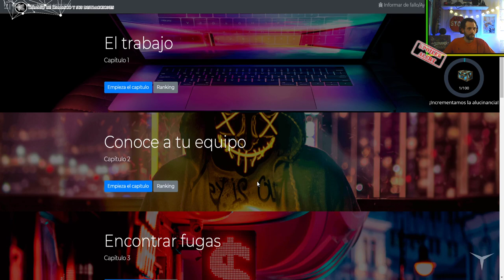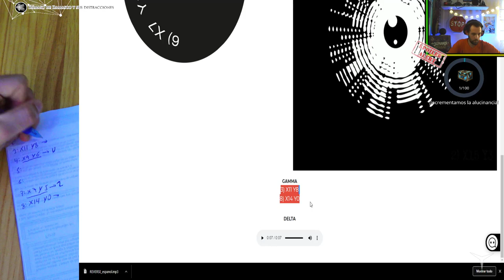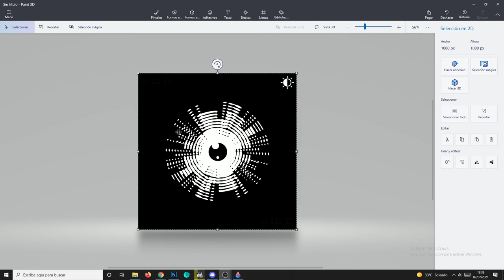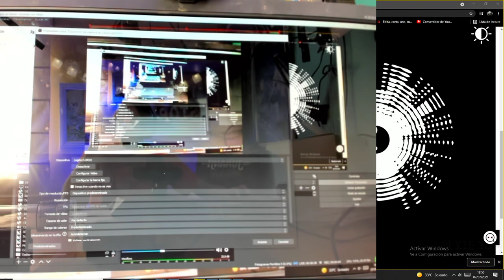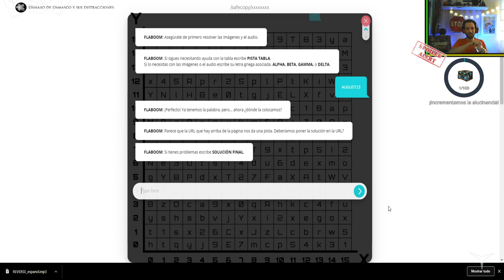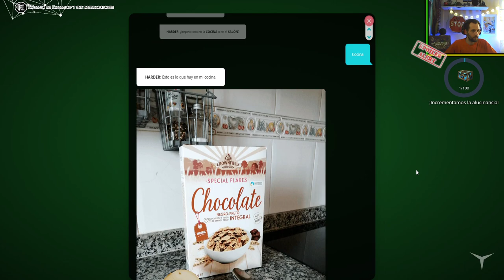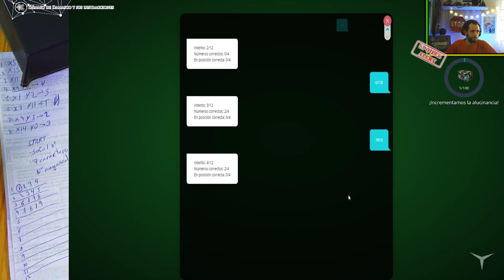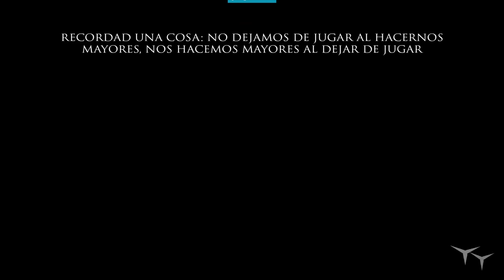🔴Partida Hack Forward - Cap 4 (Key Enigma)🔴NoStop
♦ ¿Qué aconsejo?

-Unboxing + Tutorial + Gameplay: ...

Scott Buckley RhoMusic Puclin Music Original music by Savfk Keys of Moon Music Alexander Nakarada CO.AG Music Cjbeards onycsmusic SYBS (Chasing Time), aerohead myuu